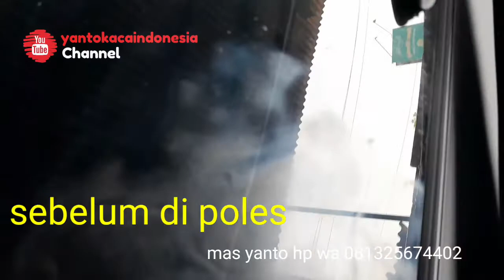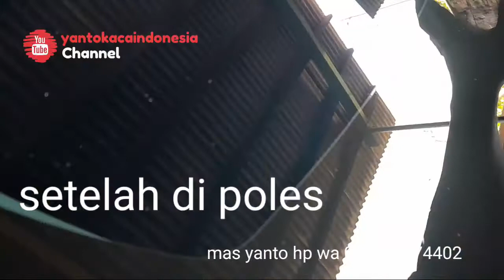kaca rusak karena obat jamur/kerak apa bisa di perbaiki